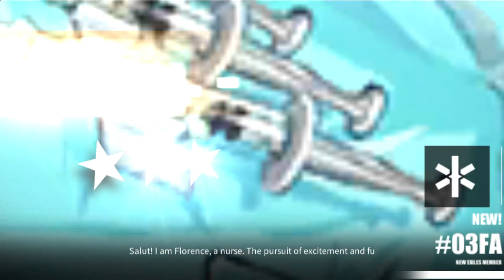Summons for Kuro, Can I get lucky? - Neural Cloud ft. cold morning*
*Voice may sound a little shaky at times, that's because it was relatively freezing when I recorded the vid!

Sup chief! Just a summon video on a relatively recent gacha game called Neural Cloud, the gameplay is mainly strategic, not sure if I'll make proper vids on it though! In any case, they dropped their first banner and it's a good one so I thought I'd pull on it